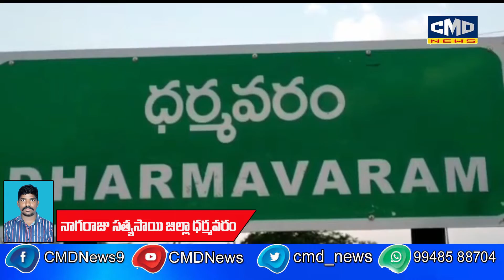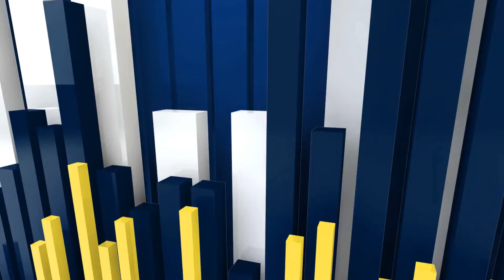YCP నాయకులకు దమ్ముంటే చర్చకు రండి ..... రాష్ట్ర ప్రధాన కార్యదర్శి చిలకం మధుసూధన్ రెడ్డి